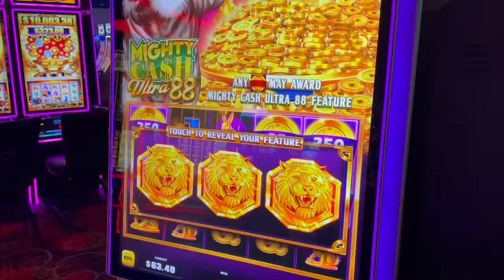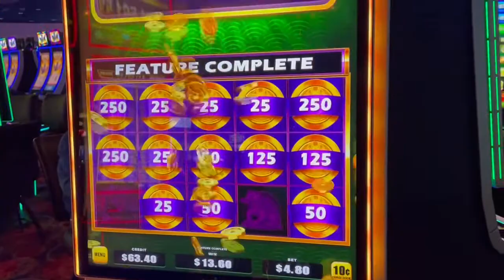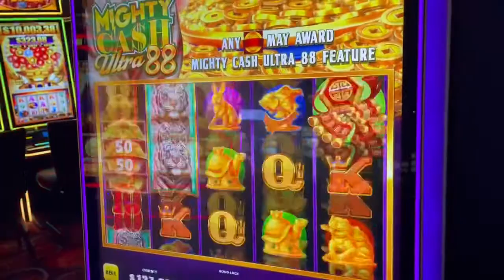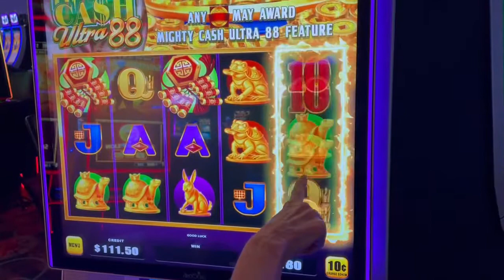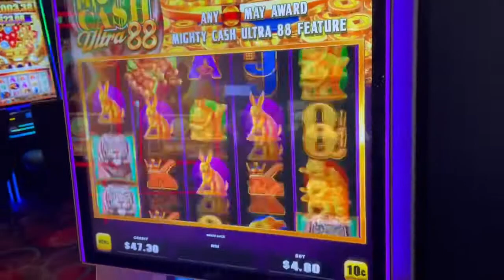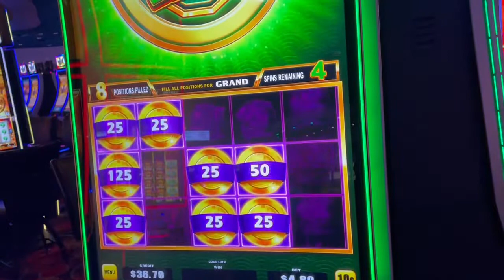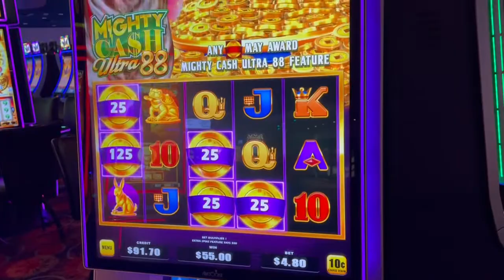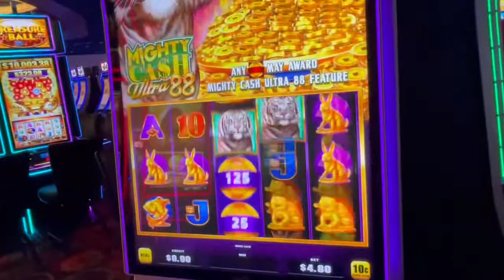Mighty Cash Ultra 88!